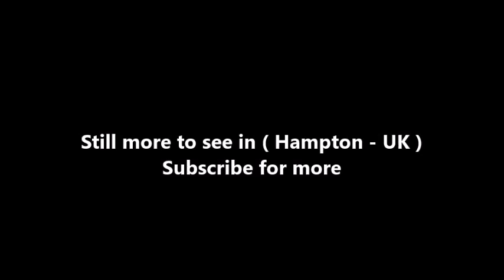Places to see in ( Hampton - UK )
Hampton is a suburban area on the north bank of the River Thames, in the London Borough of Richmond upon Thames, England, which includes Hampton Court Palace. Hampton is served by two railway stations, including one immediately south of Hampton Court Bridge in East Molesey.

Hampton adjoins Bushy Park on two sides and is west of Hampton Wick and Kingston upon Thames. There are long strips of public riverside in Hampton and the Hampton Heated Open Air Pool is one of the few such swimming pools in Greater London. The riverside, on the reach above Molesey Lock, has residential islands and grand or decorative buildings including Garrick's House and the Temple to Shakespeare; also on the river is the Astoria Houseboat recording studio. Hampton Ferry provides access across the Thames to the main park of Molesey and the Thames Path National Trail.

The most common type of housing in the north of the district is terraced homes; in the south is it semi-detached. At the western edge of London, many workers commute to adjacent counties, or to Central London; education, health and social work, retail, transport and catering businesses are also significant local employers.

The Anglo-Saxon parish of Hampton converted to secular use in the 19th century included present-day Hampton, Hampton Hill, Hampton Wick and hamlet of Hampton Court surrounding Hampton Court Palace which together are called The Hamptons. The combined population of the Hamptons was 37,131 at the 2001 census. The name Hampton may come from the Anglo-Saxon words hamm meaning an enclosure in the bend of a river and ton meaning farmstead or settlement.

The Christian churches in Hampton and Hampton Hill work together as Churches Together Around Hampton. The church buildings are a significant presence in the area many of them being architecturally stand-alone listed buildings in otherwise often quite homogenous 20th century housing estates. The ministers and members provide a range of services for the community.

Garrick's Temple hosts a free Sunday afternoon Shakespeare exhibition (14.00–17.00) from early April to 30 October and a series of summer drama, music and exhibitions. Hampton Youth Project has been an economically and recreationally resourceful youth centre since 1990. Built in a converted coach depot on the Nurserylands Estate it offers a wide programme of activities for those aged 11–19. Parks include borough-sponsored football pitches and tennis courts in the north and west of the district and children's playgrounds there and in Bushy Park and Hampton Village Green in the east and south.

Hampton Station is on the London Waterloo to Shepperton train line. The Library is in a Georgian building on Thames Street with a double blue plaque to two former residents, the singer John Beard and William Ewart MP, the Politician behind the Public Libraries Act 1850.

In keeping with its lack of high rise buildings, the district has no dual carriageways, its main routes the A308 and A312, have in their busiest sections an additional filter or bus lane. Bus routes that serve Hampton are the 111, R68 and 216. The 411 and R70 and 285 serve Hampton Court, Nurserylands and Hampton Hill respectively.

The main station is towards the south-west and by the main parades of shops on either side of the line: Hampton; just north of Hampton Hill is Fulwell railway station; both are on the Shepperton Branch Line. Just south of Hampton Court neighbourhood, clustered about the Tudor, Stuart and Georgian Palace and Gardens is Hampton Court railway station on the Hampton Court Branch Line. Hampton Wick railway station is on the Kingston Loop Line. The London terminus for both lines is London Waterloo.

( Hampton - UK ) is well know as a tourist destination because of the variety of places you can enjoy while you are visiting Hampton . Through a series of videos we will try to show you recommended places to visit in Hampton - UK